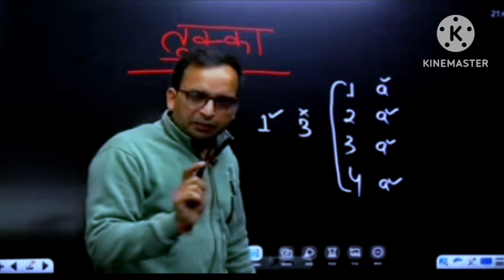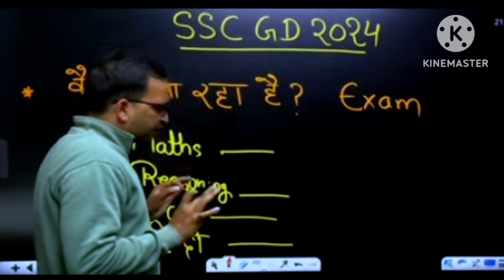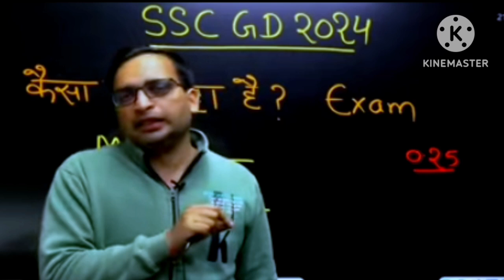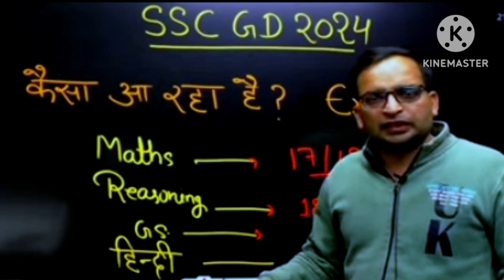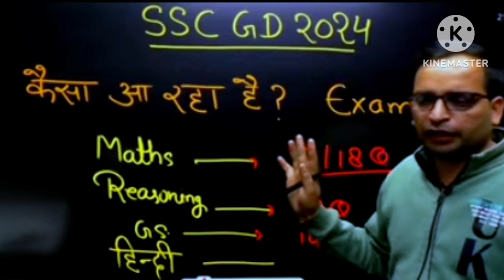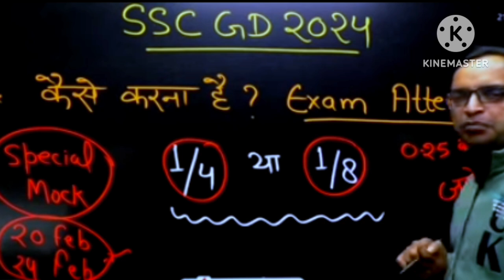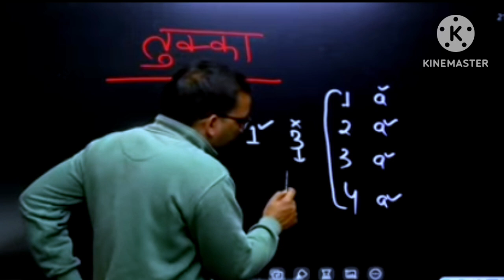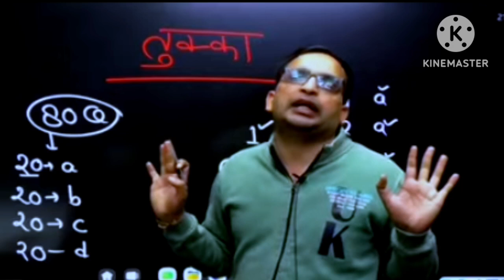SSC GD 2024 | SSC GD Exam कैसा आया ?, कितना Score काफी ?, SSC GD Exam Strategy By Ankit Bhati Sir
Dosto is video me aapko bataya gya hai ki ssc GD ke exam me kaise question aa rahe hai aur aap log kitna score jar ke aye ki aap logo ka selection hobjaye yah video Ankit sir ke dwara banya gya hai thankyou. RWA